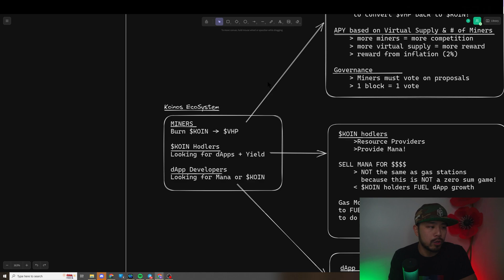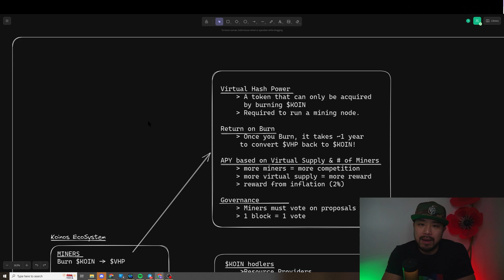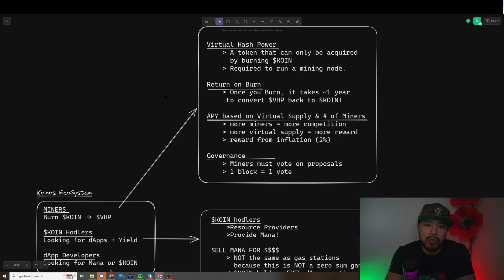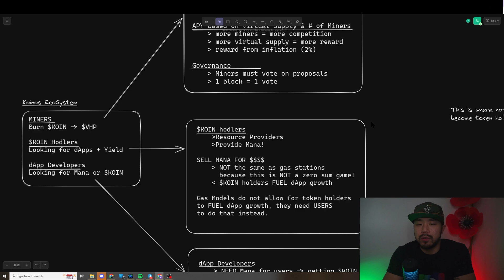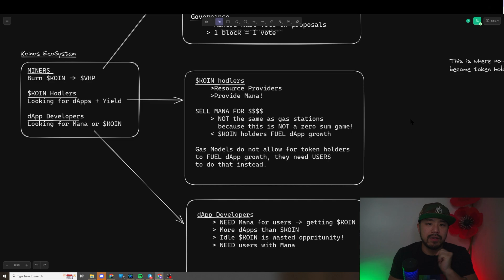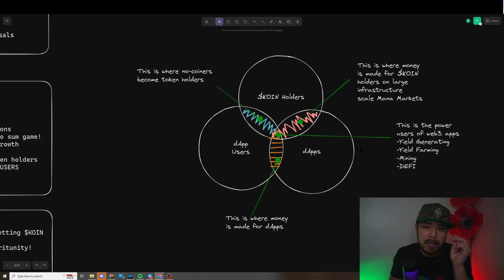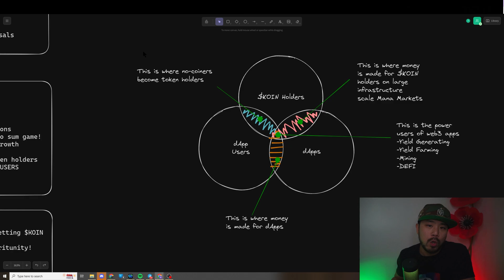Koinos: What is it, what do miners, hodlers and developers do, and why does it matter?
The Koinos ecosystem includes Miners, Hodlers, and Developers, but their interactions differ from those in other blockchains. To understand more about how these groups interact within the Koinos ecosystem, watch this video!